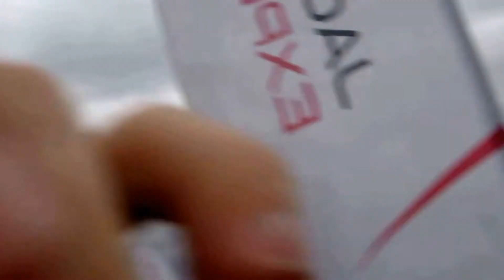Jaguar 2 New model of Car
I created this video with the YouTube Video Editor jaguar history models,
william lyons jaguar,
wiki jaguar,
jaguar history,
where are jaguars made,
1970s jaguar models,
the first jaguar car,
jaguar founder,
jaguar F coupe R,